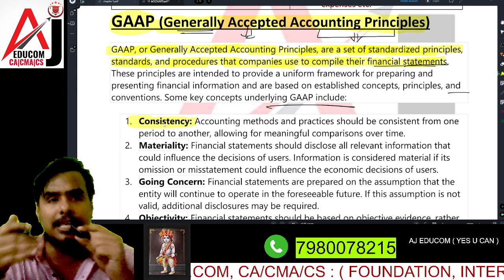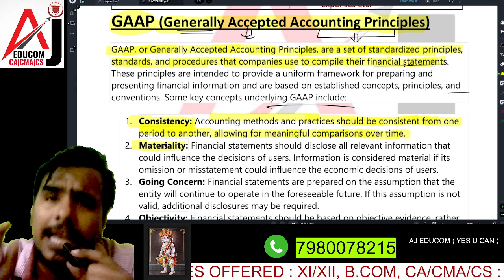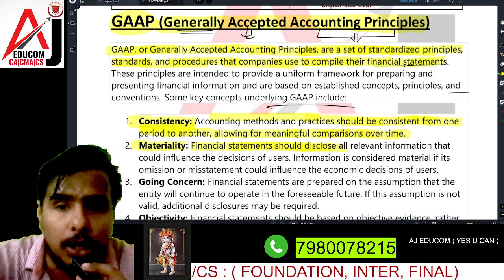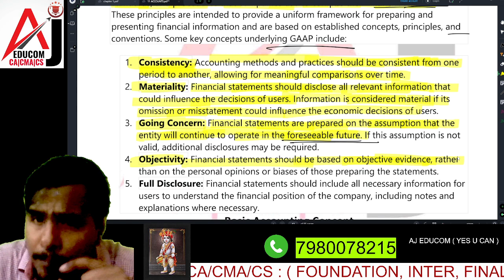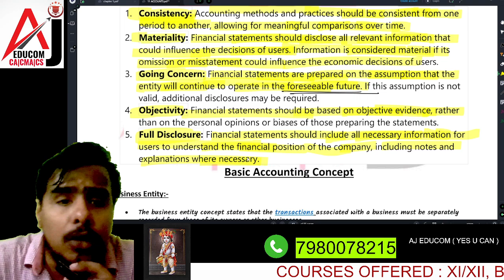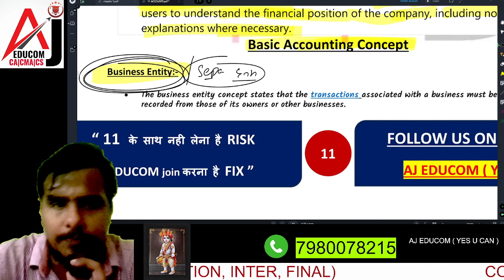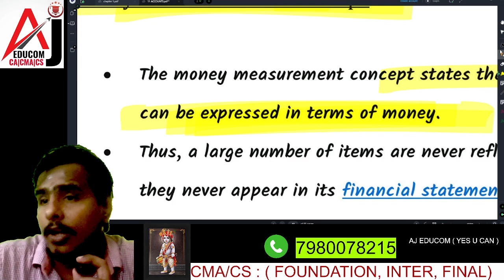CLASS 11 REVISION CLASS | Intro to Accounts |GAAP & A/C Concept LEC-3 I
(online / offline class)

ADMISSION GOING ON FOR CLASS 11(WBCHSE) : BUNIYADI BATCH
. ACCOUNTS
. BSTD
. ECONOMICS
. COSTING TAX
. CLPA
. ENGLISH
. HINDI
ADD: 9, RAMLAL MUKHERJEE LANE SALKIA HOWRAH ( NEAR GOLABRAI THANA)

Content Related To : -
class 11,
class 11 accounts,
class 11 accountancy suggestions,
class 11 accountancy 2024,
class 11 accounts chapter 1,
wbchse class 11 accountancy,
introduction to accounting class 11,
class 11 barbad,
class 11 project,
11 accounts class,
class 11 project file,
class 11 accounts,
how to start class 11 effectively,
class 11 tips,
costing class 11,
class 11 gst wbchse,
class 11 importance,
class 11 acountancy,
how to start class 11,
class 11 tips and tricks,
class 10 moving to class 11,
gst journal entry class 11,
what is capital class 11 accounts,
basic accounting terms class 11 accounts,
introduction to accounting class 11 accounts,
class 11 accounts mcq,
what is capital class 11,
accounts class 11 one shot,